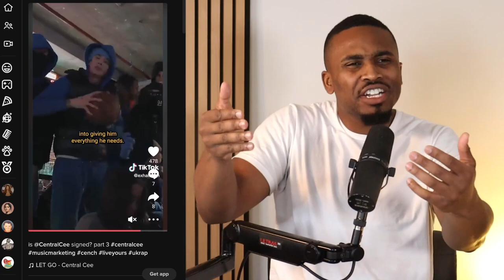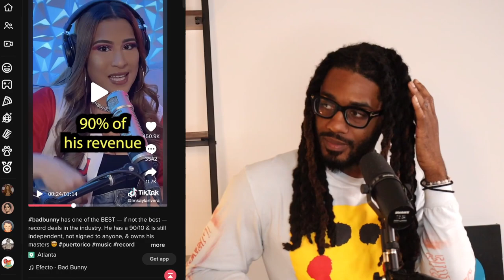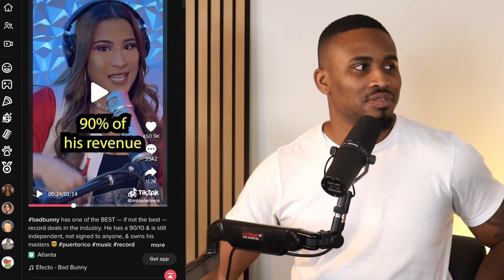Equity or Upfront Money, Central Cee Industry Plant, U.S Music Declining | No Labels Necessary #34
Ignorance is bliss until its worth $5.2 billion

Topics Covered
00:00 Don't Forget to Like, Comment and Subscribe
0:35 What's the Best Way to Get Your Money?
16:39 Is U.S Music Getting Worse?
29:12 Who's the last Superstar The U.S Created?
37:07 Is Central Cee an Industry Plant
50:16 Can Indie Artists be as Big as Drake
1:09:02 Bad Bunny's 90/10 Contract